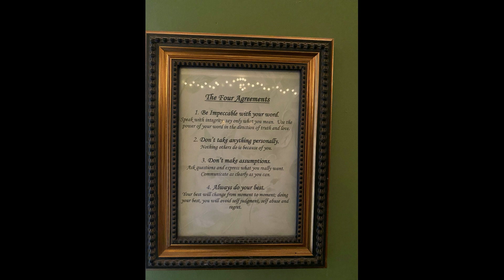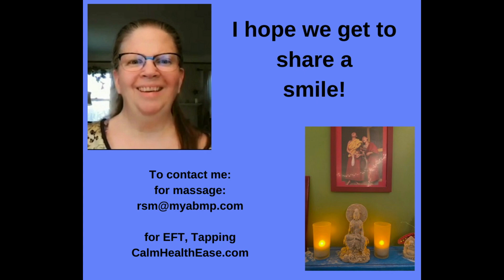Massage Room video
let me take you on a tour...